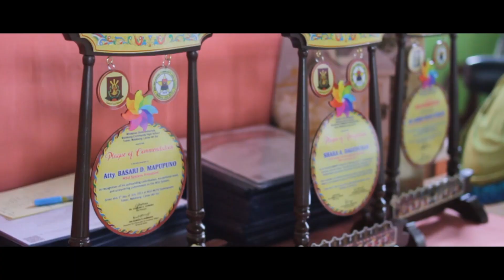Class of 2023 Video Highlights (MSU-Malabang CHS)